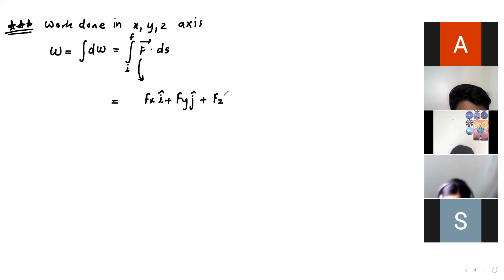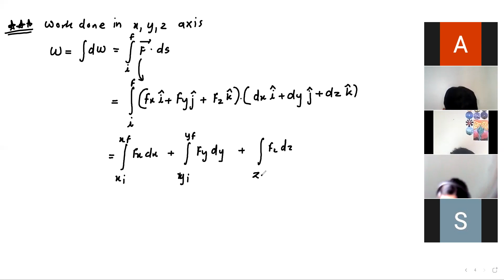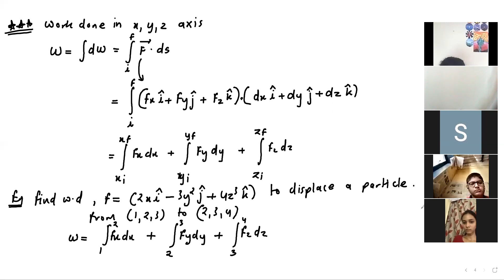WORK POWER ENERGY 2B